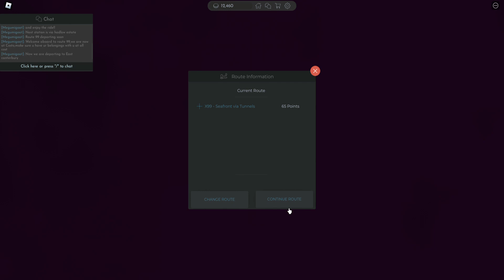(Update)Roblox Canterbury and district bus simulator Route X99